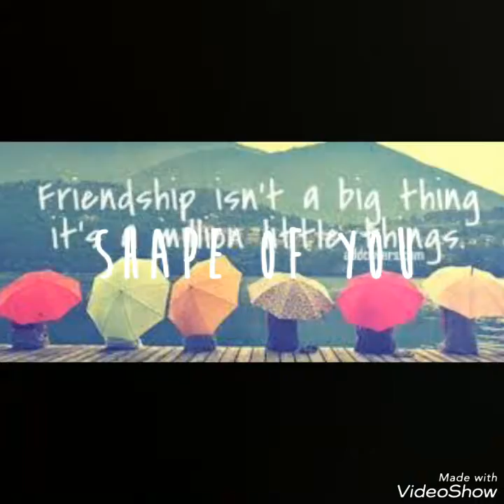Our kids wishing you all Happy Rakshabandhan and Friendship day.